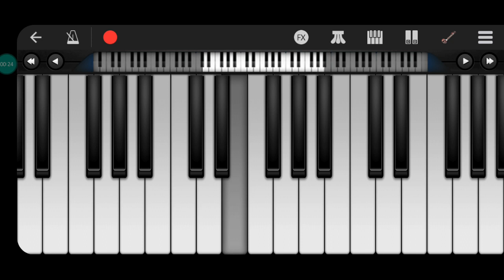maxwell cat sitar (cover) played by perfect piano 🎹